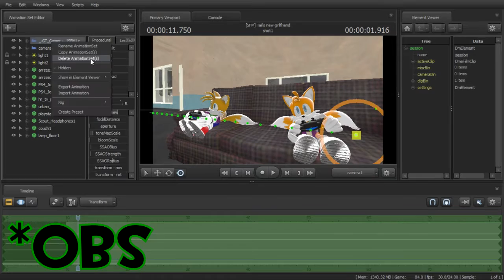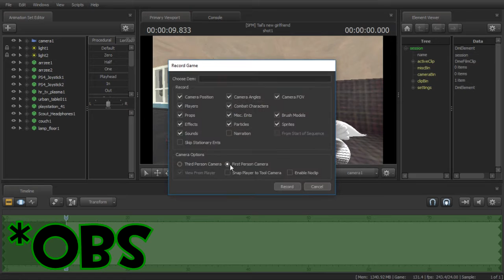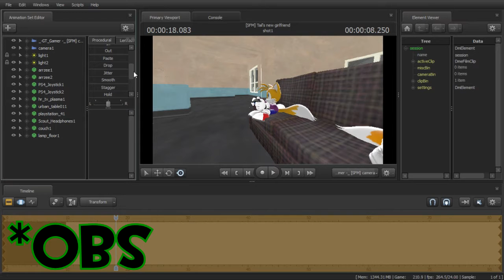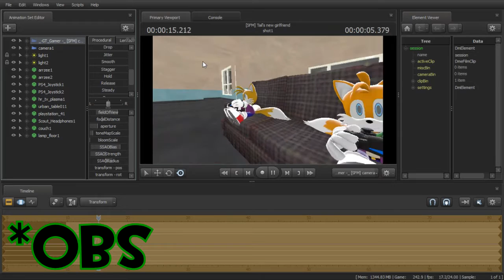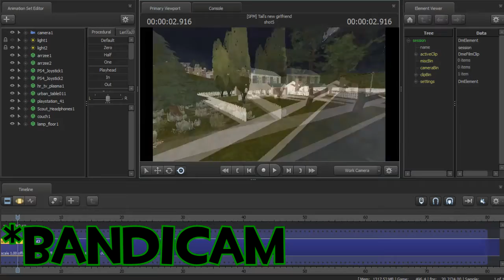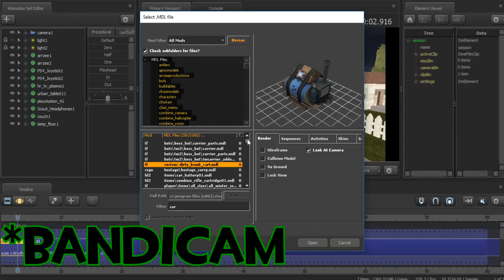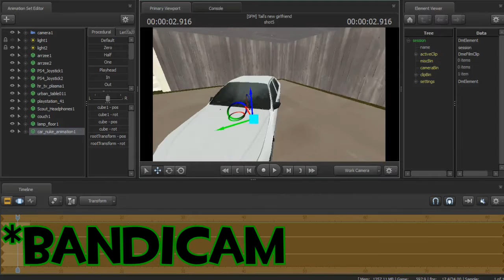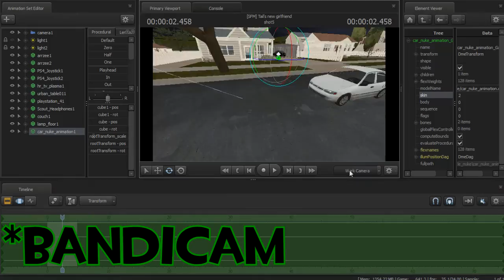OBS vs. Badicam - Qual o melhor pra gravar na Source FilmMaker?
Eu provavelmente vou fazer uma série de tutoriais de Source FilmMaker, então eu fiz esse teste. E também uma prévia do meu trabalho da próxima animação.

*Qual é o melhor gravador?